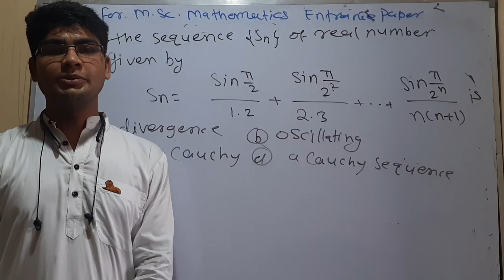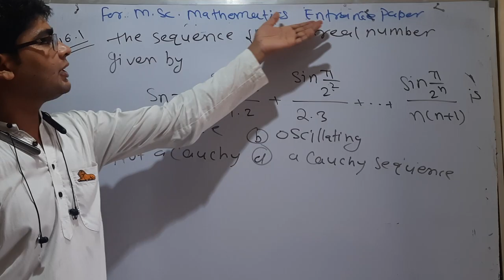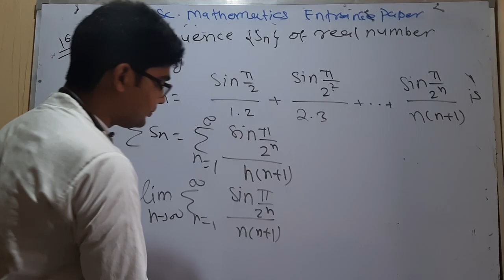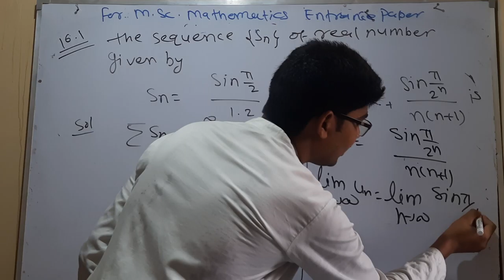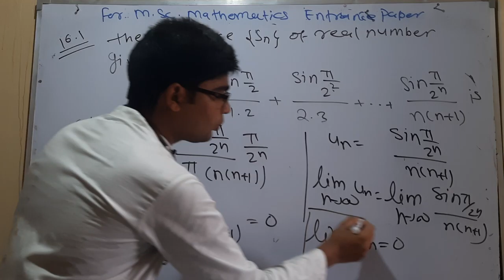IIT JAM mathematics 2016 question no 1 by hitesh meena